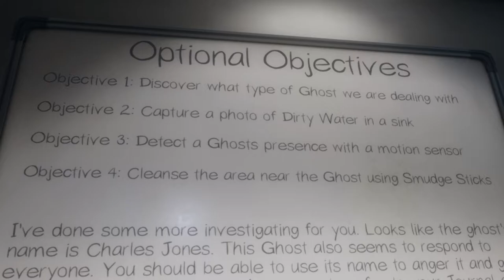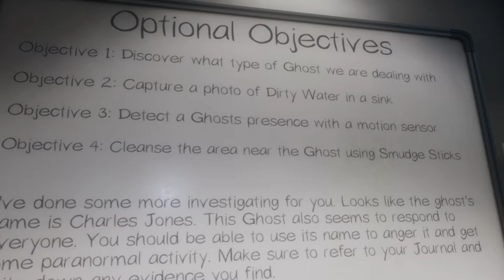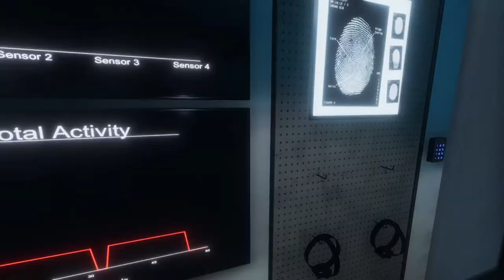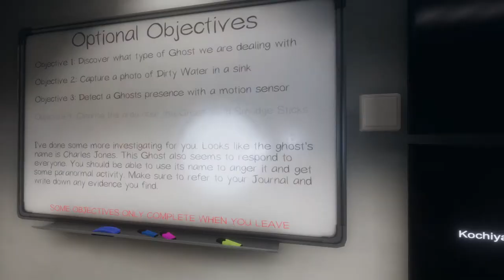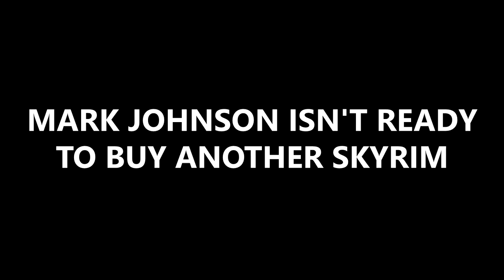[ PHASMOPHOBIA ] DOING EVERYTHING TO SELL SKYRIM! Feat. Todd Howard